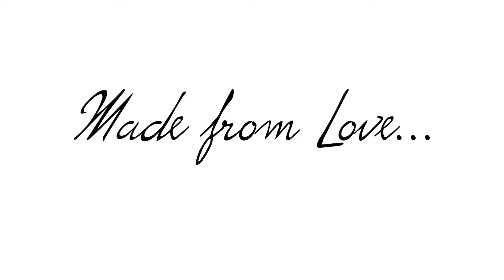Ocean City (Original Song)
Toes in the sand. Soul to the sky.
Thank you for taking some of your time to listen.

Filmed & Edited by Avery Reynolds
Filmed on Canon 70D & Canon EOS M3